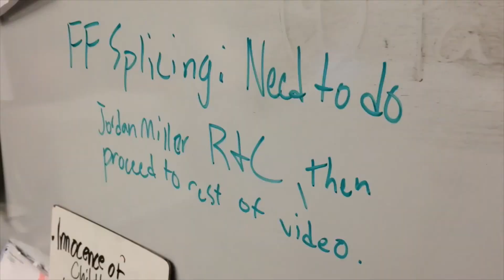SHS Announcements E3 S2014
SHS ANNOUNCEMENTS. August 27th